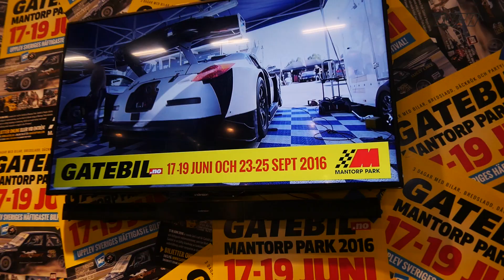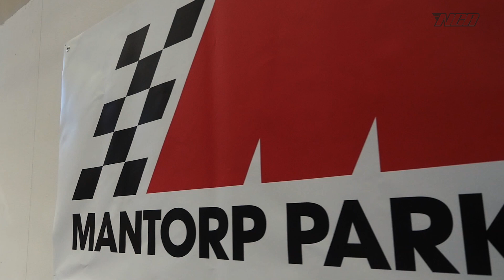Alexander Granlund / Elmia - #6 - bruze 2016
Filmat och klipp av Marcus Brunzell

Tack till Richard Thuresson för hjälpen på mässan.